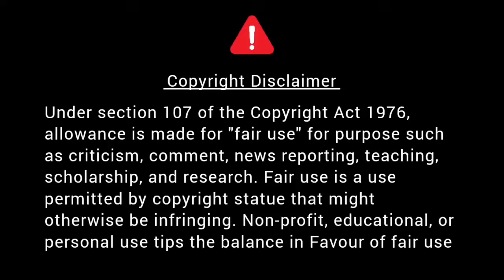ஆசை அடங்காதது ஏன் | இரவின் மடியில் தென்கச்சி கோ சுவாமிநாதன் கதைகள் - 51